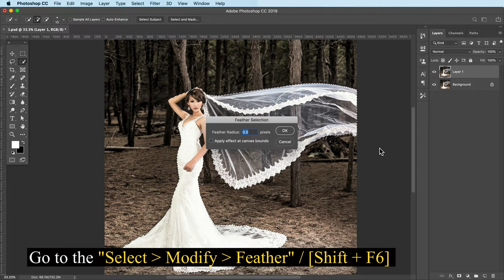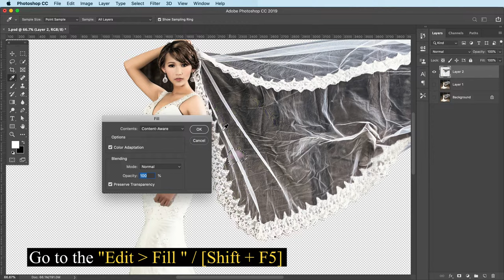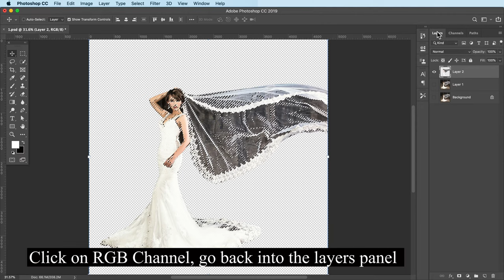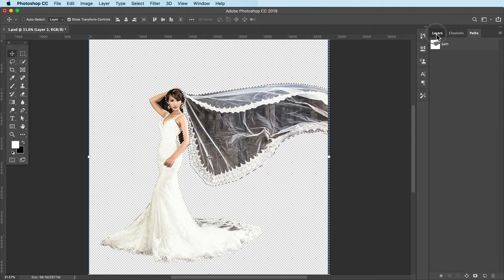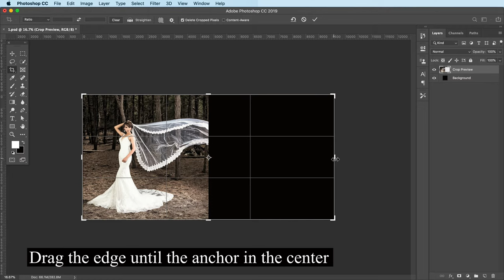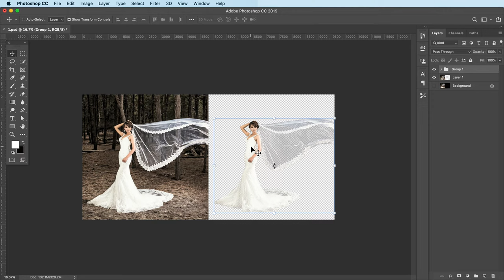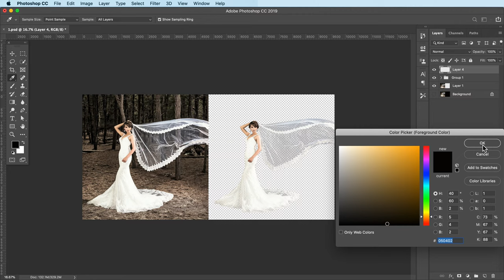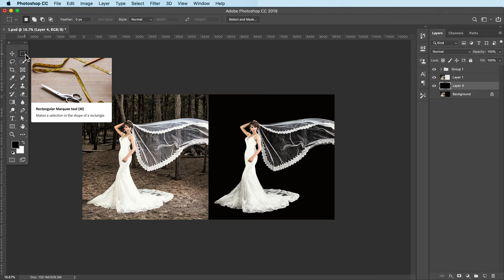How To Remove Background From Wedding Dress(Veil) in Photoshop?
Remove and Change Background from Wedding Dress or Veil fabric#
Create before and after look in Photoshop#